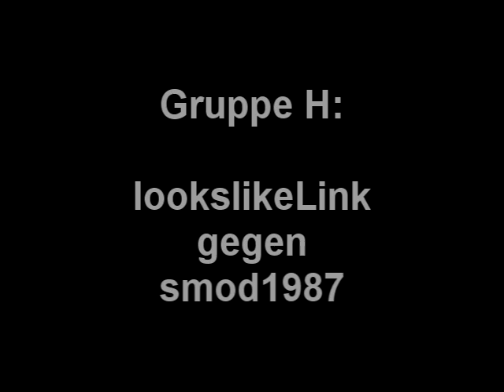Brawl Online Tournament (Gruppe H) - lookslikeLink Vs. smod1987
Die dritte Begegnung aus Gruppe H!

Gruppe H (Stand: Vor dem hier gezeigten Kampf):
6 lookslikeLink
0 MrDragonsnapper
0 sonic1554
0 smod1987